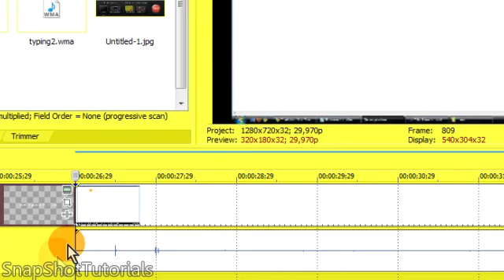How to record the sound of your Typing? [+SoundDL]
tutorial made by Palina (xEnjoyTheMoment)

don't need to credit or anything, cause anyone can create this!
I used camtasia for this tutorial.

& sorry that I needed so long, I totally forgot about it to be honest n.n"